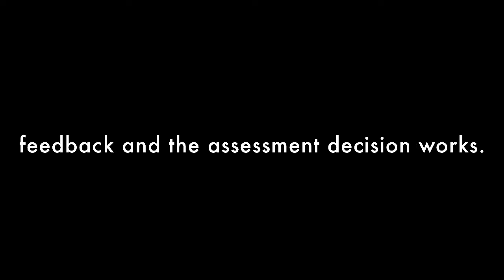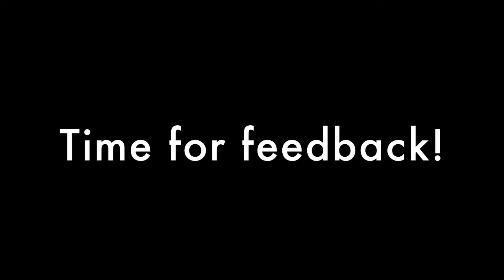CAVA observation example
If you’re studying for your Certificate in Assessing Vocational Achievement, we’ll need to observe you assessing your learners. Here’s an example of the type of thing we’d like to see.